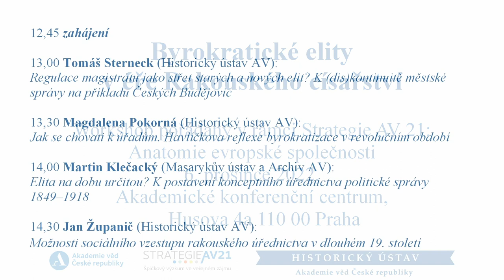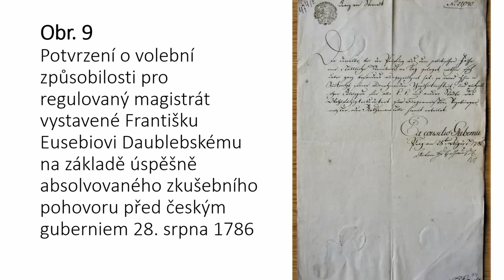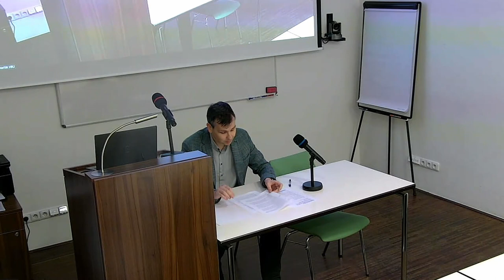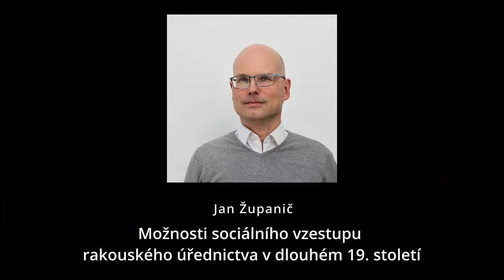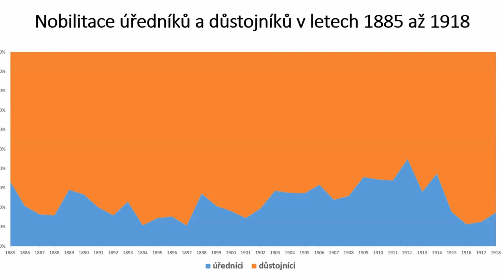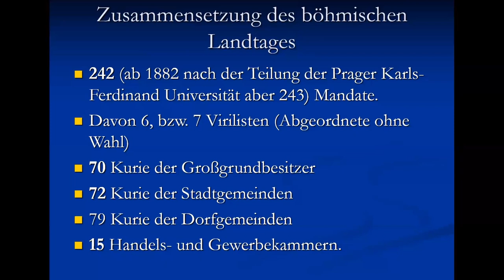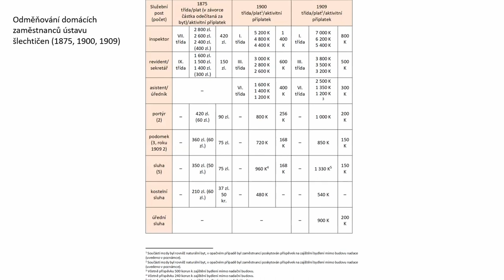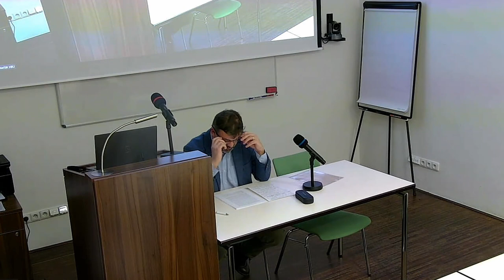Byrokratické elity - záznam workshopu Byrokratické elity v éře Rakouského císařství (6. 12. 2022)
00:00:00 Jan Županič (Historický ústav AV): Úvodní slovo
00:00:37 Tomáš Sterneck (Historický ústav AV): Regulace magistrátu jako střet starých a nových elit? K (dis)kontinuitě městské správy na příkladu Českých Budějovic
00:20:15 Magdalena Pokorná (Historický ústav AV): Jak se chovati k úřadům. Havlíčkova reflexe byrokratizace v revolučním období
00:43:06 Martin Klečacký (Masarykův ústav a Archiv AV): Elita na dobu určitou? K postavení konceptního úřednictva politické správy 1849–1918
00:58:45 Jan Županič (Historický ústav AV): Možnosti sociálního vzestupu rakouského úřednictva v dlouhém 19. století
01:12:00 Marie Macková (Univerzita Pardubice): Elity mezi úřednictvem a úřednické elity finanční správy Rakouského císařství
01:31:01 Milan Hlavačka (Historický ústav AV): Samosprávná byrokracie a politika
01:48:03 Michaela Žáková (Historický ústav AV): Ve službách šlechtičen. Úřednictvo v tereziánské nadaci na Hradčanech
02:03:13 Václav Horčička (Univerzita Karlova):Příslušníci rakousko-uherské zahraniční služby v diplomacii první československé republiky